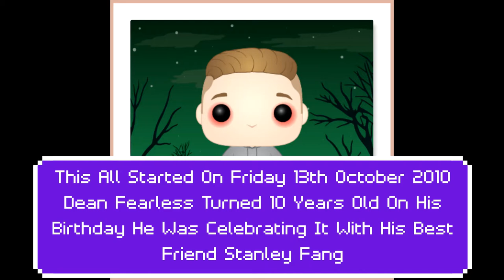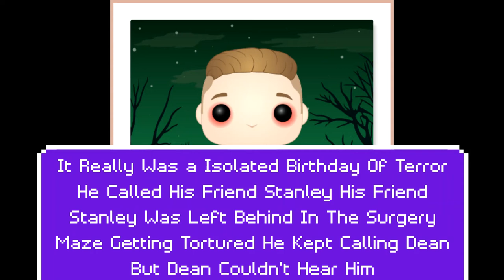'Isolation!' (Chapter 2: 'Birthday Of Terror!')(Fiction Horror Story) | DJNightmareDanTDM